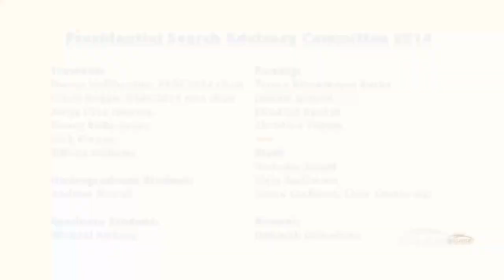Chair of Gallaudet University Board of Trustees' Message - December 9th, 2014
Heather Harker, Chair of the Gallaudet University Board of Trustees, signs a message for the Gallaudet community.
Produced and Directed by Gary Brooks
Edited by Gary Brooks
Audio Edited by Kindsey Young